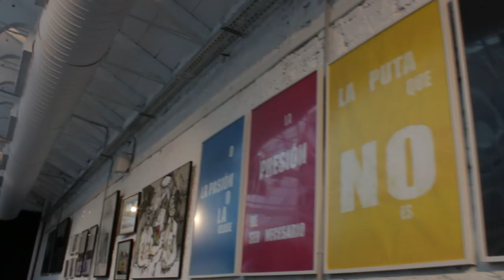Teaser - Cultura Inquieta Festival / Factoría de Mentes Inquietas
El pasado viernes 7 de julio, comenzando la apertura de Cultura Inquieta Festival / Factoría de Mentes Inquietas. Videojuegos, música, diseño, fotografía, pintura... Un pequeña píldora de lo que fue el fin de semana, adelanto del vídeo resumen completo que pronto tendréis en vuestras pantallas.

Con la participación de Leyre Pérez, Jose Palacios, Silvia Veloso, Lydia Garvín, PM Jose, Clau Kess, Javier Ayuso, Yolanda García Jimenez, Araceli García, Hernán Dvojak, Javier Magerit, annitaklimt, Miguel Rejas - Artrastos, José Luis Barcia y Marta Lapeña. Y con la colaboración de Writers Madrid y Sales de Plata.

Gracias a Factoría Cultural / Madrid y a Cultura Inquieta por la organización.

[Video por Pedro Parra Moyano]